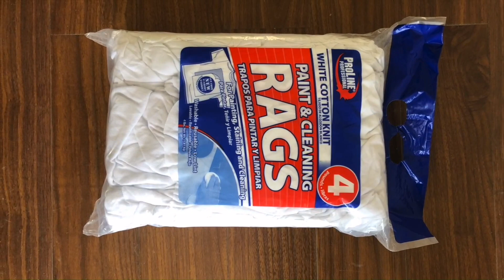Cut wipers rags packing machine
1.Fully automatic waste cardboard box/OCC/ONP baling press machine,
2.Vertical carton box baling machine, plastic pet bottles compress machine.
3.Metal scrap baling press machine, steel wire compress baler machine.
4.Aluminum chips/shavings briquetting press machine, copper turnings/swarfs briquetting press machine.
5.Wood shavings bagging press baler machine, silage bagging baling machine.
6.Wiping rags bagging press baler machine, waste clothes/second hand clothing/old clothes baling machine.
7.Plastic lumps/pipes shredder machine, plastic scrap blue shredder machine.
8.Metal scrap shredder machine, double shaft shredder machine, wood pallet shredder machine.
9.Plastic lumps granulator machine, plastic barrels crusher machine.
10.Hydraulic shear machine for heavy metal scrap, copper cable wire shear machine.